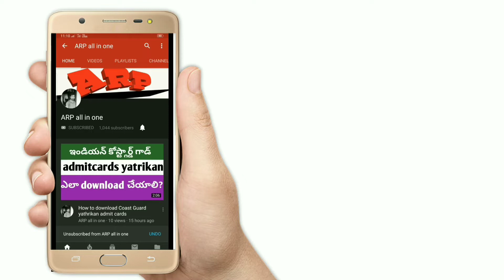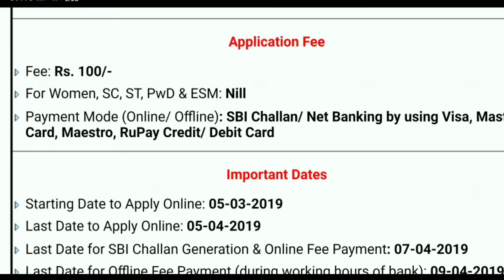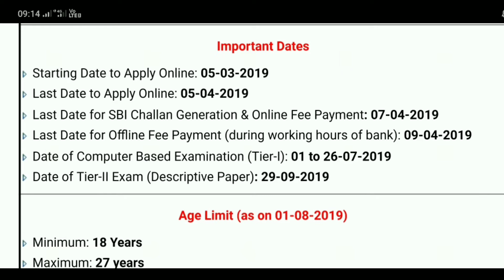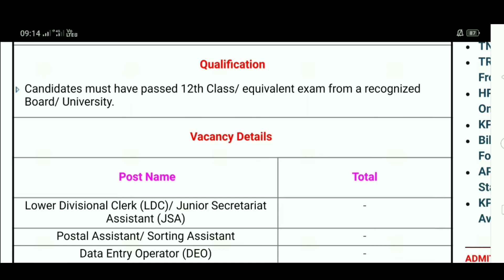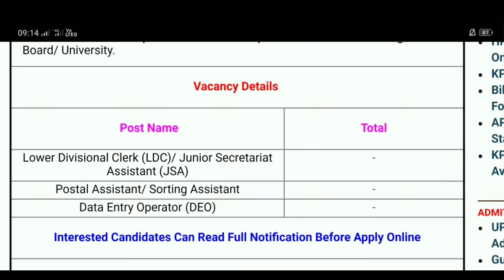Staff Selection Commission notification in Telugu||staff selection commission recruitment in telugu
Staff Selection Commission notification in Telugu

staff selection commission syllabus 2019, staff selection commission, staff selection syllabus 2018-19, staff selection commission jobs, staff selection hindi
grammar, staff selection commission exam papers in hindi, staff selection commission question paper, staff selection commission 2019, staff selection commission maths, staff selection commission 2019 in telugu